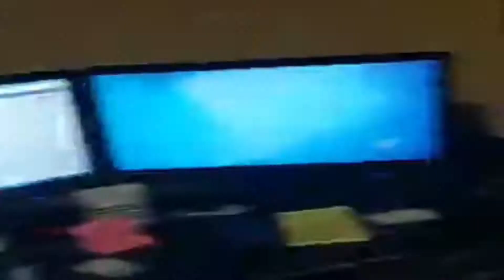Indian Bob free kit